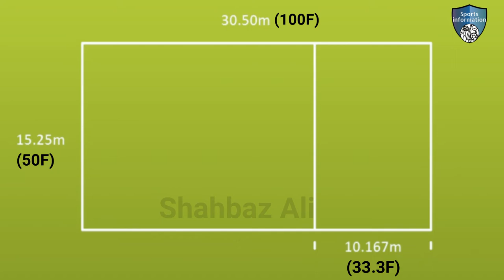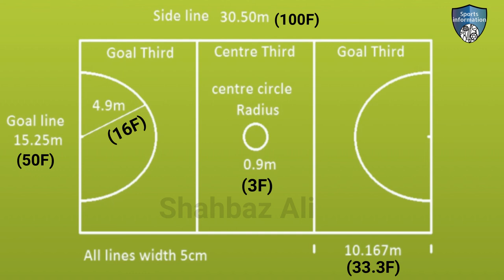netball court size / netball court dimension / netball court measurement in feet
in this video i will explain netball court size meter and feet. this video created for people to get netball court size meter and feet information.

Topic:
1: netball court size
2: netball ground dimension
3: netball ground measurement in feet
4: netball court making
5: netball court drawing